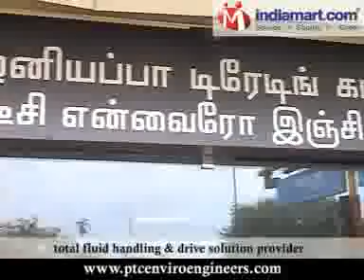Petece Enviro Engineers, Coimbatore, Tamil Nadu, India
Petece Enviro Engineers are renowned authorized channel partner, exporter, total fluid handling & drive solution provider of a comprehensive range of Industrial Products.  Petece Enviro Engineers cater to a wide cross section of industrial customers & OEM's for the past two decades, backed by highly experienced team of professionals, procure & promote an extensive range of quality products from trusted reputed organizations like Kirloskar, Wilo, CNP-Nanfang, Lincoln, Larsen & Toubro, Elecon, ION Echange. Our entire range of products is acknowledged for reliability, trouble free performance, high efficiency, power saving and corrosion resistance features. Our product range include Horizontal & Vertical multistage centrifugal SS pumpsets, Centrifugal Monobloc pumpsets, Horizontal Split Casing & End Suction pumps, Submersible Sewage & Dewatering Pumps, Self Priming Non-Clog Pumps -- Motor driven & Diesel engine driven, Fire Fighting Pumpsets, Vacuum pumps, Air Operated Diaphragm pumps, Barrel pumps, Coolant pumps, Electromagnetic metering pumps, Hydro pneumatic booster pumps, Polypropylene pumps, Electric Motors -- Foot, Flange, Flameproof, Crane duty, Rolling mill duty, Brake duty, Motorized Gear Reducers, Gear Boxes -- Helical, Worm, Water Recycling Systems -- RO, STP & ETP, Swimming Pool Solutions, Monoblock Pumps, HID Lamp and LED Lamps. Our major domestic markets are Southern & Eastern States of India and export to mainly Middle East, Africa, Egypt, Jordan. Awards received: Best channel partner performance award from M/s Kirloskar Brothers Ltd, M/s Nanfang Pumps India Pvt Ltd. Special appreciation award from M/s Larsen & Toubro, M/s Ion Exchange India Ltd.